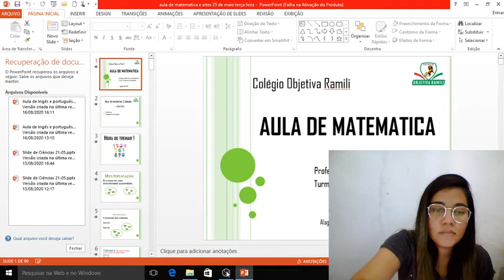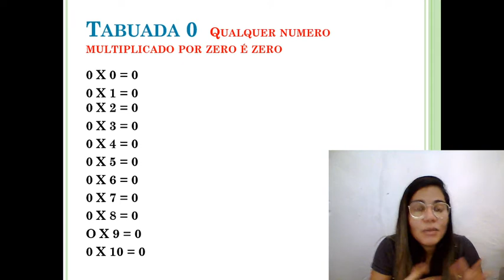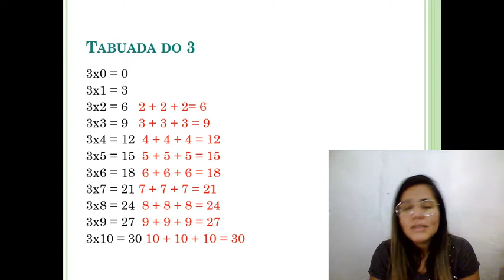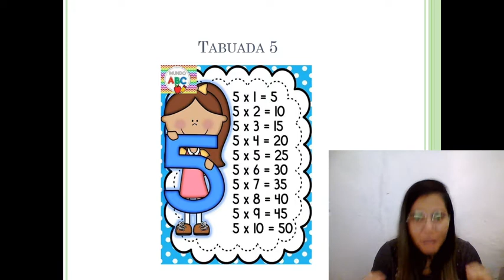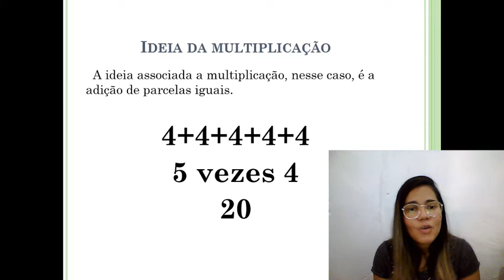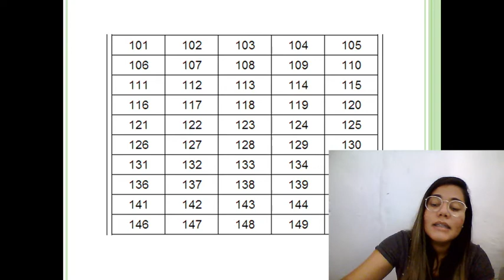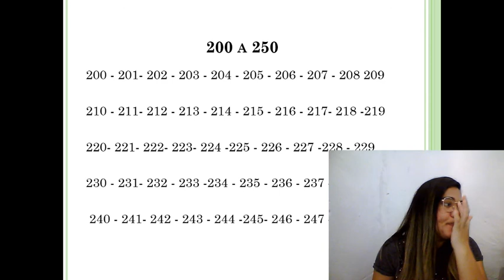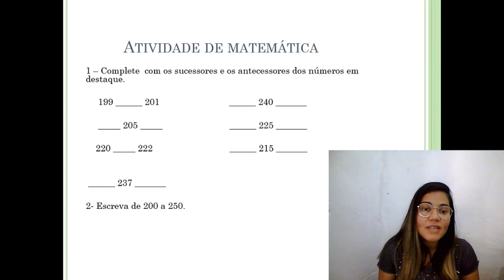Aula de matemática 18-08-20